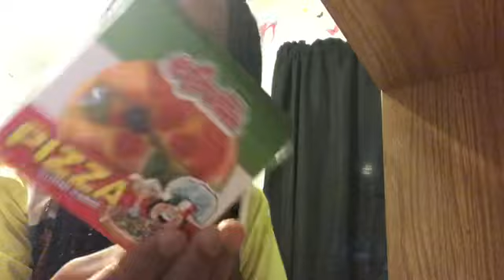Asmr trying gummy pizza